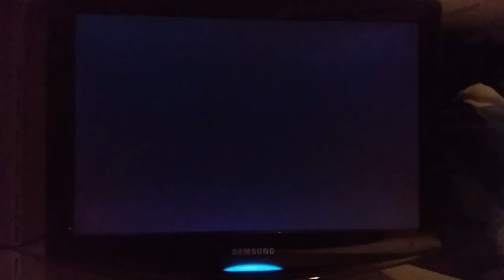Rayman Legends Switch The Dojo 60s 546 Weekly extreme challenge 07/12/20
My last dojo upload was 5 months ago dam.
Here's my first run since i guess around August. Or i think i may have played once not long ago i don't really remember.
Whatever, i got quite lucky on the RNG, i messed up on the 4th room and got several little frames loss as usually i want to say. 552 can be done with perfect run stuff and all but i ain't bother trying it, 546 already looks cool for me.
And yeah i am too lazy to update my music's library for my videos  :D

(Weekly extreme challenge Switch 07th December 2020 to 13th December 2020)